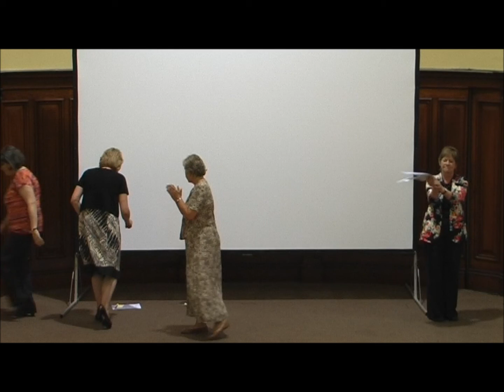Primary PGCE 2011/12 Certificate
All four professional groups receiving their certificates.